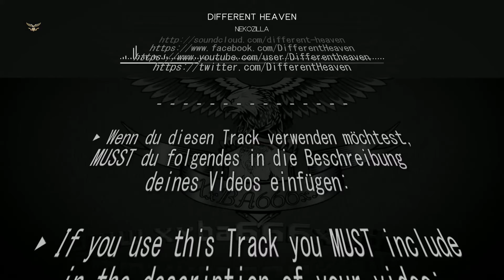[BAW][FreeMusic]Different Heaven - Nekozilla #20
➤ Open Description // Öffne Beschreibung

►Free Music For You #20

► Description // Beschreibung

➞ [BAW][FreeMusic]Different Heaven - Nekozilla

➞ No Copyright or Creative Commons Music
for your Videos

➞ Track:
‣ Nekozilla

➞ Artist:
‣ Different Heaven

➞ Genre:
‣  Electro

►Informationen über das Video

➞ Videoproduction / -editing by:

‣ BAW - @XxBA666xX / R. F.

► Wenn du diesen Track verwenden möchtest,
MUSST du folgendes in die Beschreibung
deines Videos einfügen:

► If you use this Track you MUST include
in the description of your video:

‣ 1. Kompletter Titel inkl. den Namen des Künstlers.

‣ 2. Füge einen Link in der Beschreibung
zu diesem Video ein.

‣ 3. Social Links zu Artist

➞ engl.:

‣ 2. Include a link to this track.
‣ 3. Credit the artist(s) of the track by
including their social network links.

 ‣ provided by XxBA666xX

no copyright
ncs
edm
trap
no copyright trap music
trap nation no copyright
ncs trap
free trap nation songs
free trap music